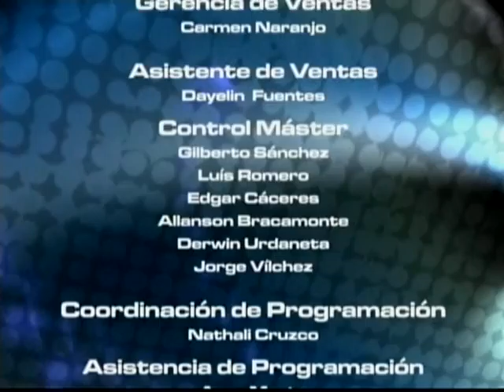IDIOMA DEPORTE - MLB ESPECIAL LIGA NACIONAL - NEGRO 03